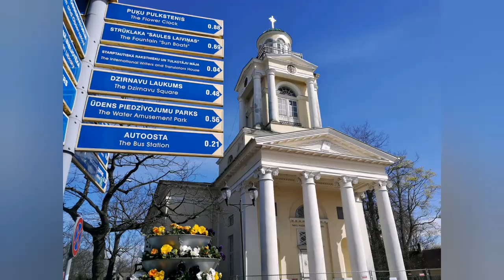NSDT Retriever Maya strolling through Ventspils Old Town during Corona Lock Down in Latvia